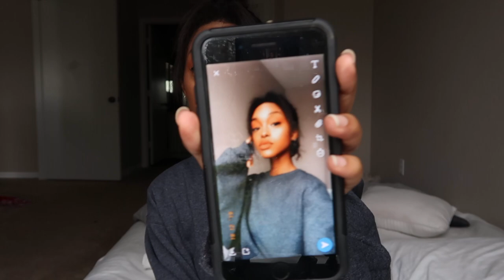HOW TO TRANSFORM INTO AN INSTA 'BADDIE' IN UNDER 5 MIN!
Just a friendly reminder for the new year, that these likes and comments and DM's don't define you. You're your own happiness at the end of everyday. Love you stranger. (: